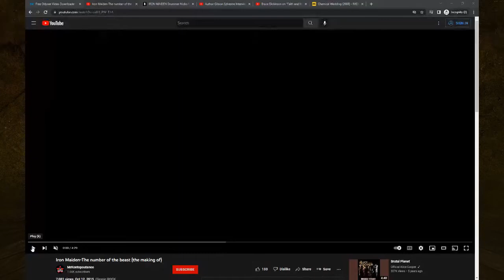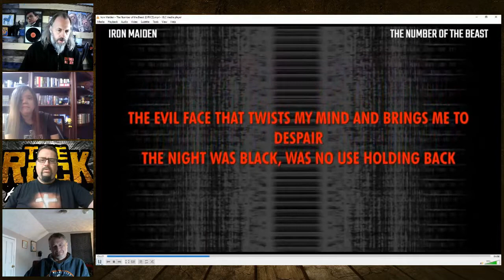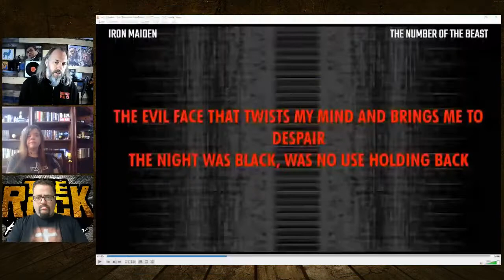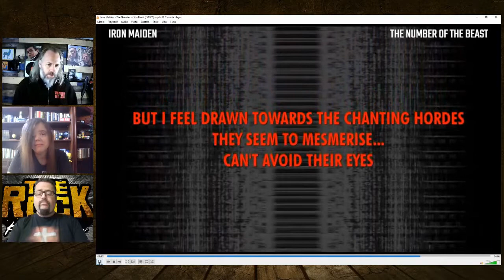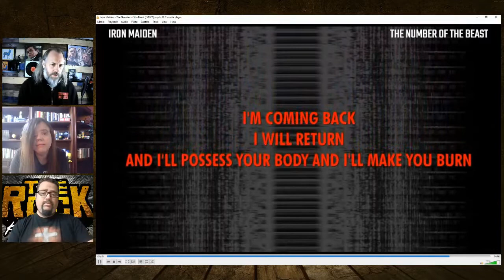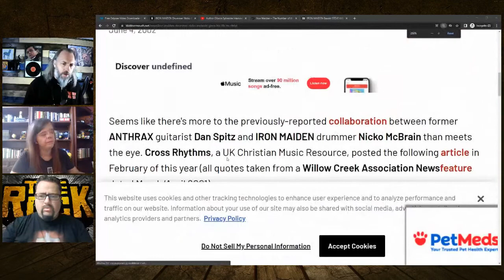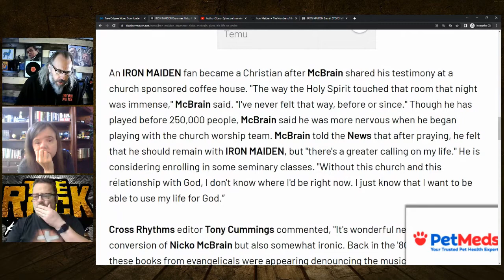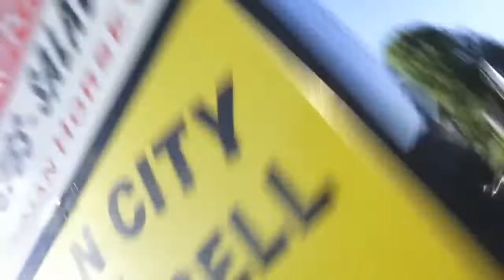Number of the beast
Tom Dunn

Discussed on this episode:
"Number of the Beast" by Iron Maiden
Track 5 on the album Number of the Beast released in 1982

Any audio clips or video clips used in the show are done so for discussion and educational purposes. Where possible credit and links to the original creators will appear in the show notes.